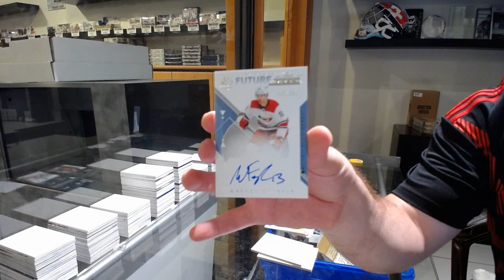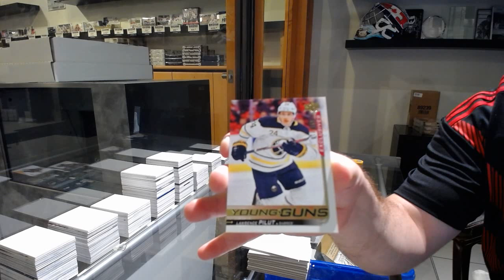Emepep2's 18-19 Upper Deck SP Authentic Hockey 2 Box Break